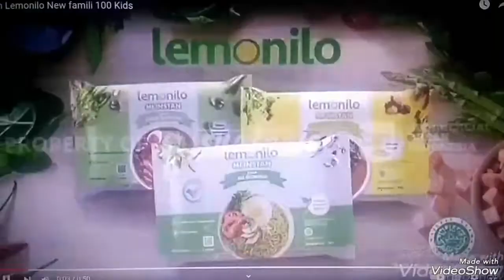Iklan lemonilo 5s 2021